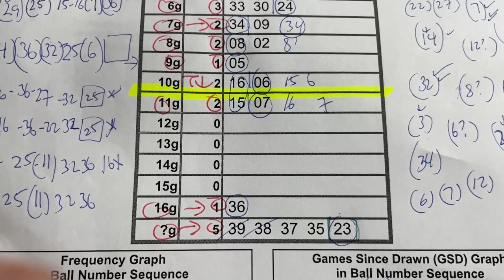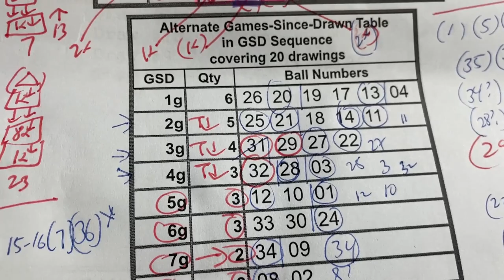My LOTO7 prediction for Fri. June 16,2023-NICE! My prediction captured 5/7 and one bonus!